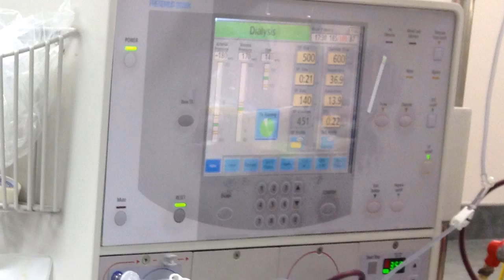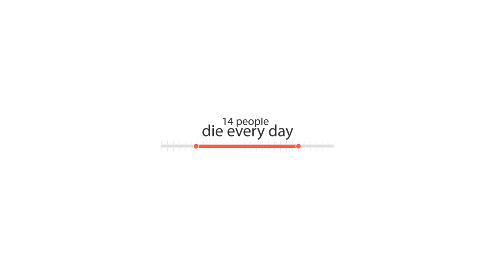What is Dialysis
If you suffer from kidney infection symptoms you might be headed for dialysis, a mechanical way of cleaning the toxins from your bloodstream. Signs of kidney problems may be subtle at first, but as your blood builds up waste, your kidneys will shut down.